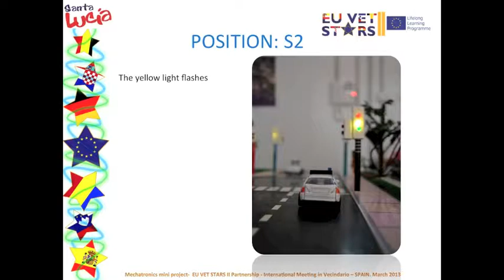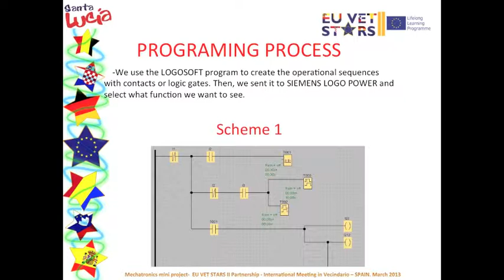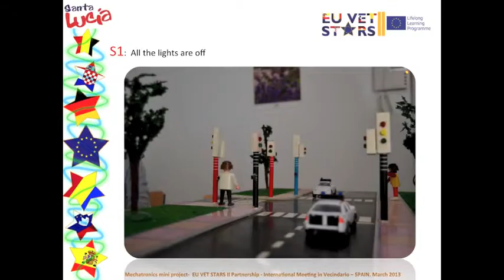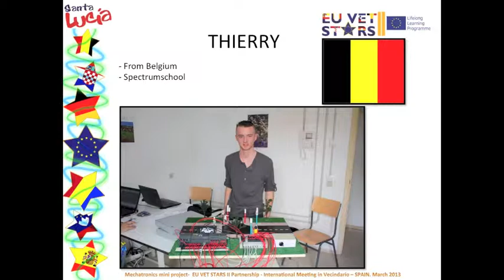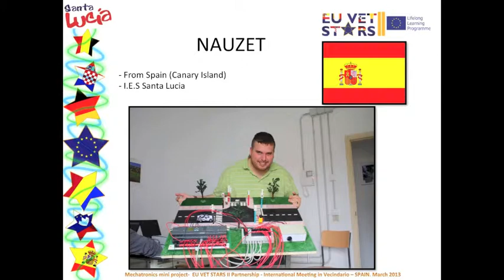MINI PROJECT - GROUP 2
PLC to control a cross with trafic lights. It's a mini project created during meeting in Gran Canaria - March 2013